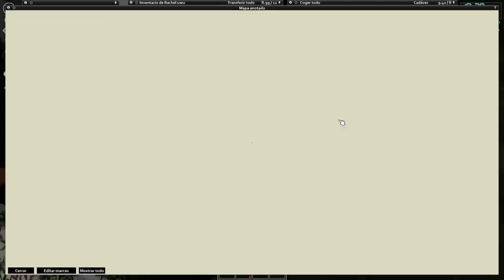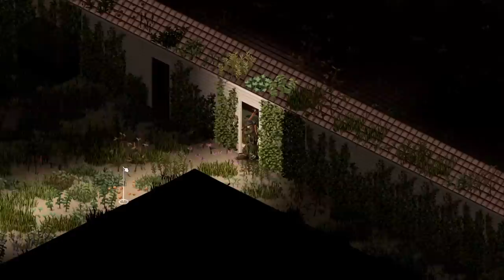Comenzó el gran viaje (Supervivencia extrema) Project Zomboid 41.71